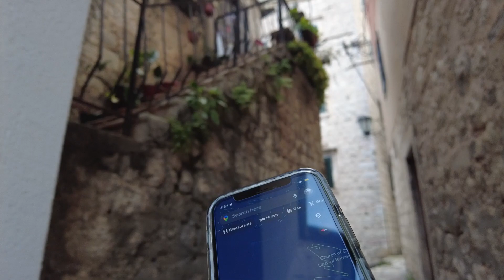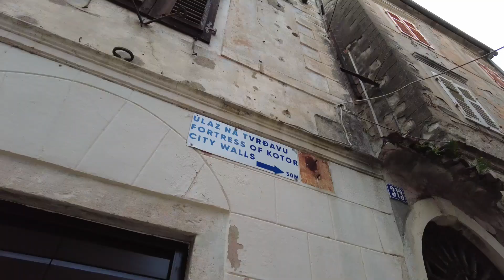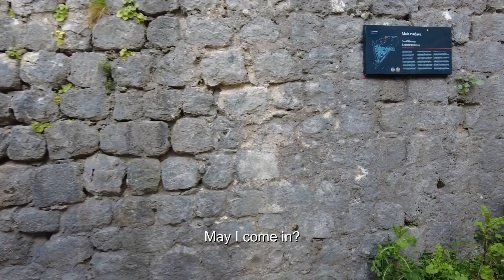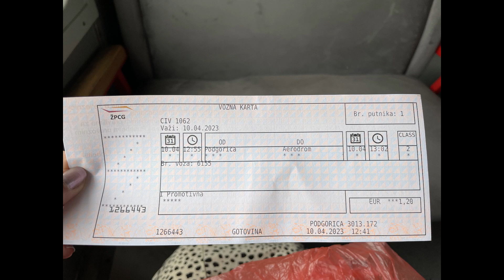HIKING ALONE in KOTOR l MONTENEGRO l コトルで絶景を見に行く l ハイキング l 一人旅 l バルカン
This is the last video in my Easter Holiday trip. Throughout the trip, I've learned so much, reminding me of my love for exploring beautiful nature, experiencing different cultures, and connecting with people. I will continue adventures and explore new horizons.

今回でイースターホリデーの旅行は終わりです！どの場面を切り取っても素敵な思い出がたくさんです。次の動画もお楽しみに！